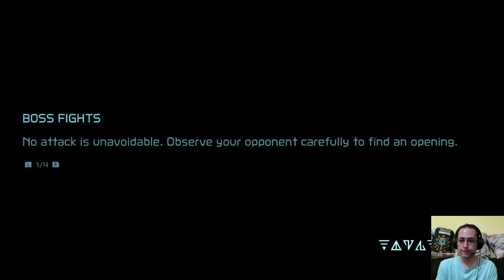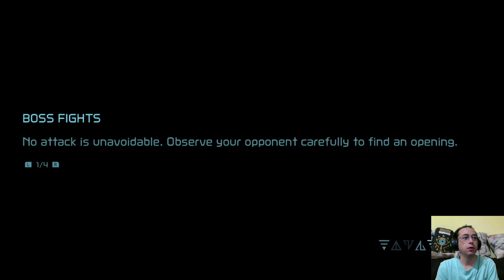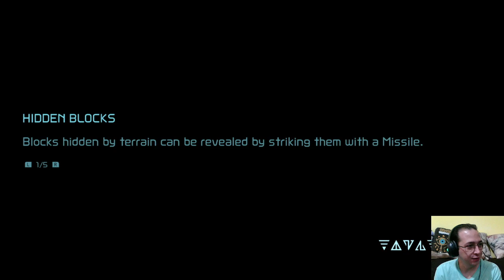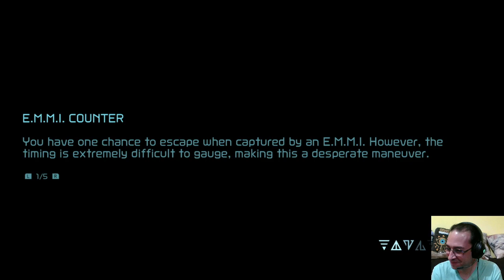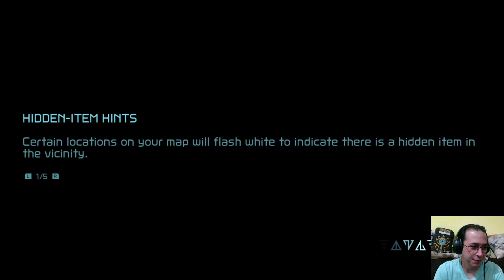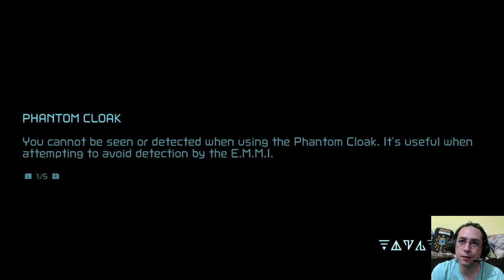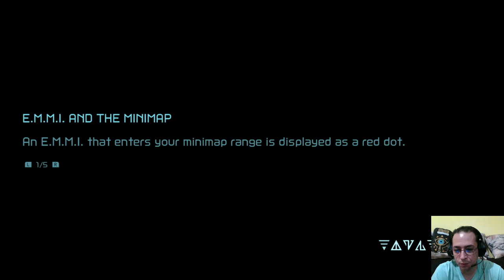Metroid Dread | #4 | The hot zones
Many years since the last Metroid game, is it worth the wait?